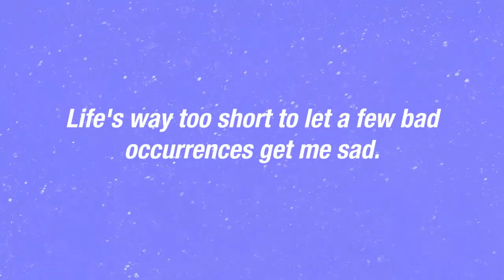[wsg] A Few Bad Occurrences...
Creator :
Song :
Anime:
Other :